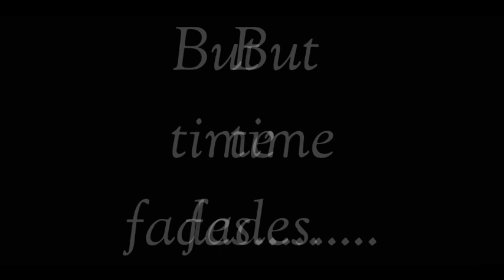Quarantine home pumps...Fitness over evrything...motivation